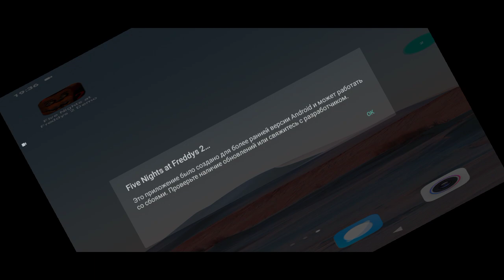Five Nights At Freddy's 2 Demo - Freddy In Chica in Bonnie Fails Jumpscare - Redmi 9A - Gameplay HD